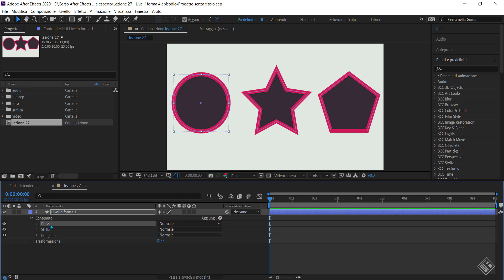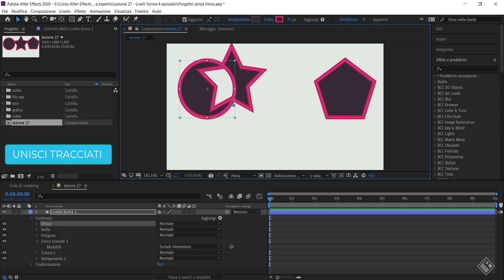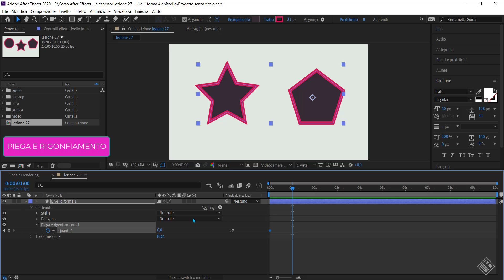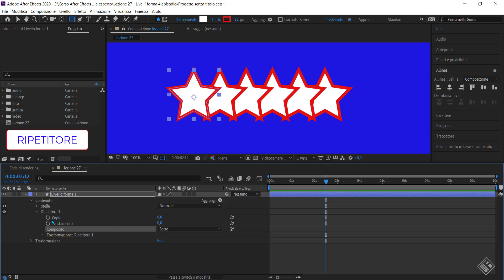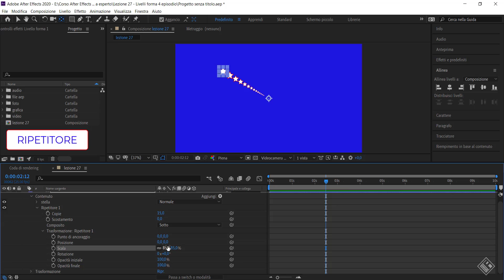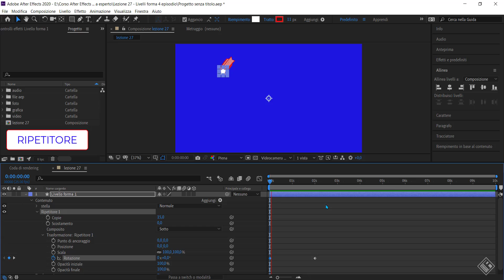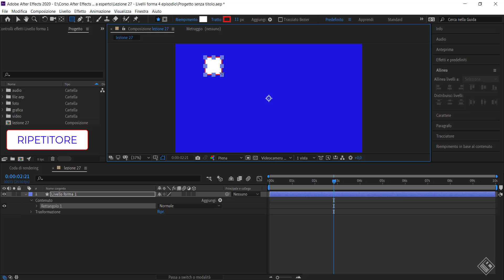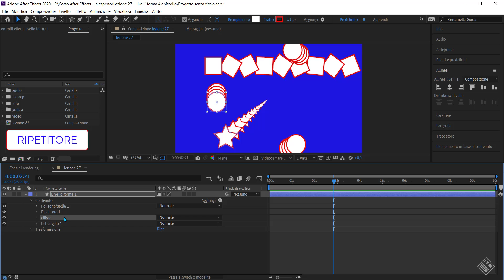lezione 27 - Menù livelli forma EP.4 - Corso After effects 2020 da base a esperto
Proseguiamo L'esplorazione del menù aggiungi dei livelli forma e oggi scopriamo le proprietà di : UNISCI TRACCIATI - SPOSTA TRACCIATI - PIEGA E RIGONFIAMENTO - RIPETITORE

CHE COS'E' UN LIVELLO FORMA ? COME SI USA UN LIVELLO FORMA ? DOVE SI TROVA UN LIVELLO FORMA ? COME SI MODIFICA UN LIVELLO FORMA ?